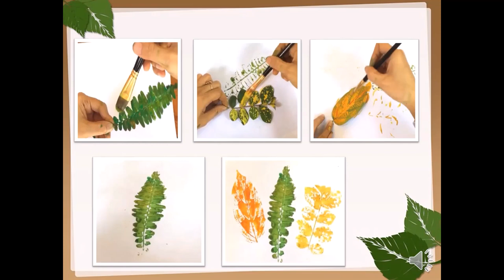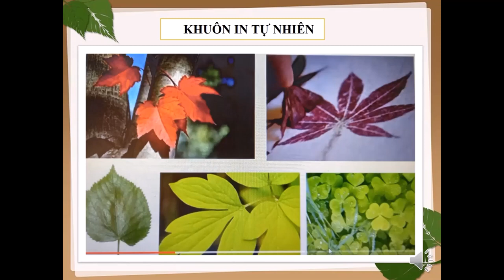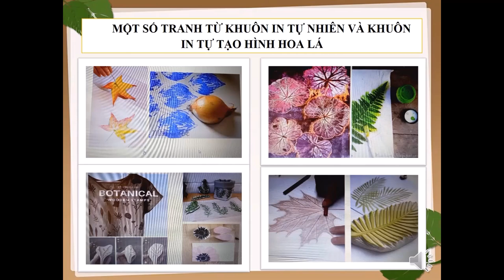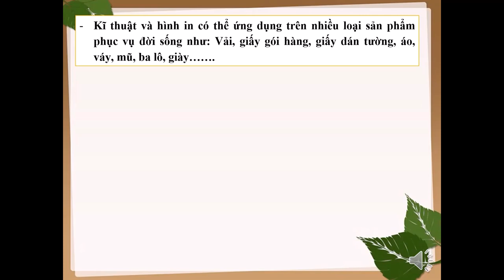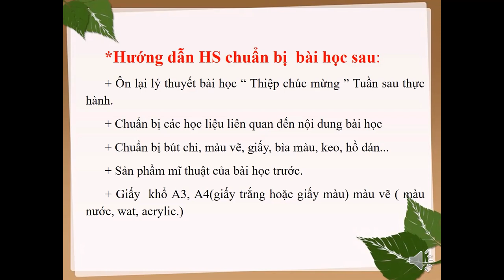MỸ THUẬT 6 (Tuần 7 / HK1) - Thực hành - TRANH IN HOA LÁ